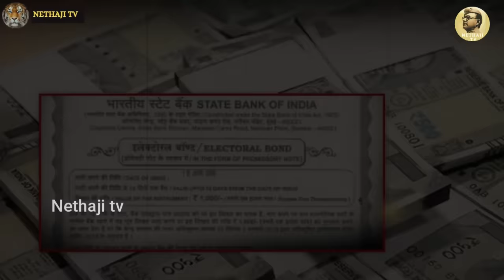கவர்னரின் டெல்லி விசிட் வருகிறது ஷாக் நியூஸ் R.Varadharajan Ex-Police / Advocate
R.Varadharajan Ex-Police / Advocate